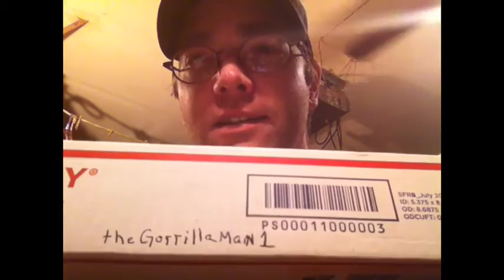Secret Santa 2013 YABO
Thank you very much thegorrillaman1!